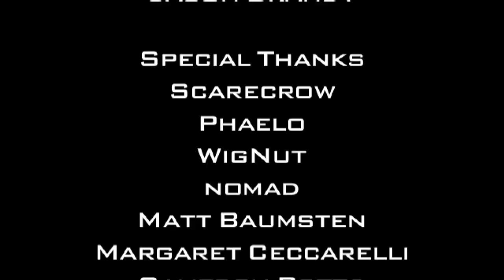The Plastic League - Bad Terran (ET Parody)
Bad Terran
Original Song "ET" by Katy Perry ft. Kanye West
Dubstep samples from Excision "Shambhala 2010" and "Beartrap (Excision Remix)"
Lyrics, performance and song production by The Plastic League
Directed, Edited, and Shot by Damon Biviano

Special thanks to:
Jason Brandt
Matt Baumsten
Margaret Ceccarelli
Cameron Potts
NomadicCreations.com
Phaelo
WigNut
Scarecrow
Rockntrumpet
Coleman Trapp